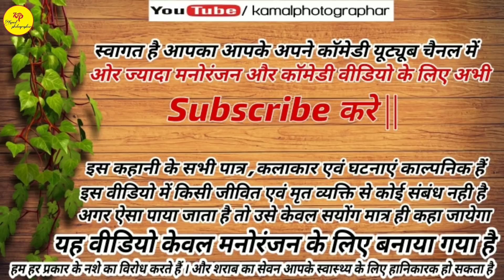Facebook का गर्म माहौल ! अपना वोट अपना फर्ज़ rajasthani Motivational video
स्वागत है आप के अपने कॉमेडी YouTube चैनल kamalphotographar में ।।
नमस्कार । दोस्तो आप सभी का प्यार और साथ बस ये दोनों ही हमे ओर ज्यादा मेहनत करने के लिए प्रोत्साहित करते हैं बस आप अपना प्यार यू ही बनाये रखे बाकी हँसाने का काम हमारा आप बस लाइक , शेयर ,कॉमेंट करते रहिए,ओर सब्सक्राइब करवाते रहिये

हमारे और वीडियो देखें और लाइक शेयर कमेंट जरूर करें।